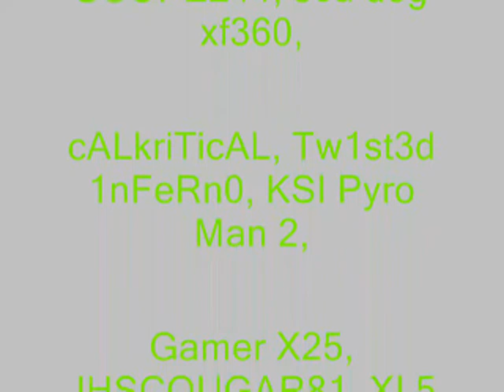Team Forges episode 33 'Parilizer"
Made by JHSCOUGAR81